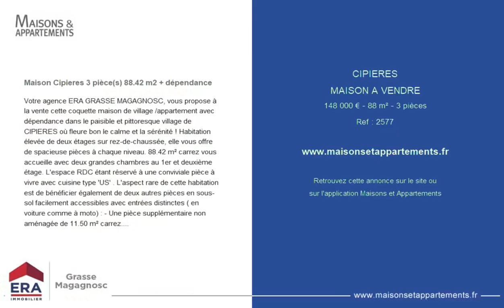CIPIÈRES - MAISON A VENDRE - 148 000 € - 88 m² - 3 pièce(s)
Référence : 2577

Maison Cipieres 3 pièce(s) 88.42 m2 + dépendance

Votre agence ERA GRASSE MAGAGNOSC, vous propose à la vente cette coquette maison de village /appartement avec dépendance dans le paisible et pittoresque village de CIPIERES où fleure bon le calme et la sérénité ! Habitation élevée de deux étages sur rez-de-chaussée, elle vous offre de spacieuse pièces à chaque niveau. 88.42 m² carrez vous accueille avec deux grandes chambres au 1er et deuxième étage. L'espace RDC étant réservé à une conviviale pièce à vivre avec cuisine type 'US' . L'aspect rare de cette habitation est de bénéficier également de deux autres pièces en sous-sol facilement accessibles avec entrées distinctes ( en voiture comme à moto) : - Une pièce supplémentaire non aménagée de 11.50 m² carrez. - Une dépendance possédant l'un des plus anciens four à pains du village d'une surface de 20.01 m² Et ces deux pièces communiquent entre elles ! Accès voiture aisé aussi bien pour la partie habitation que dépendance. Bien que parfaitement entretenue, l'habitation méritera une modernisation des lieux pour optimiser un confort parfait! Idéale en résidence secondaire pour les amoureux de randonnées et paysages authentiques ou en résidence principale pour les amateurs de calme et dépaysement à moins de 30 minutes de GRASSE, à moins d'une heure de NICE et à 3/4 d'heures de sophia antipolis. Copropriété de 7 lots (Pas de procédure en cours).

Cette annonce vous est proposée par l'agence ERA GRASSE - MAGAGNOSC

|2440704|